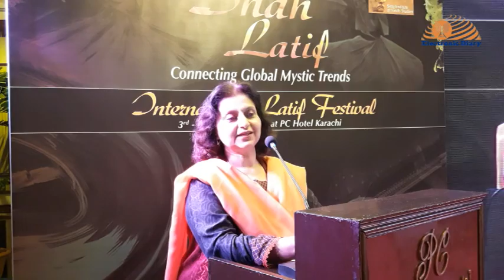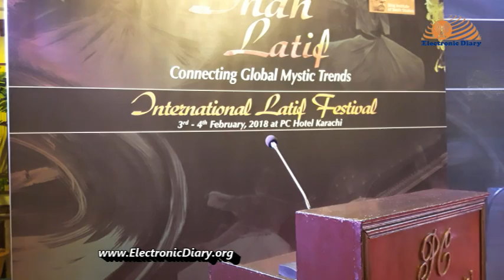Shah Abdul Latif Bhitai_Dr Waheeda Mahesar ILF2018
| Electronic Diary |